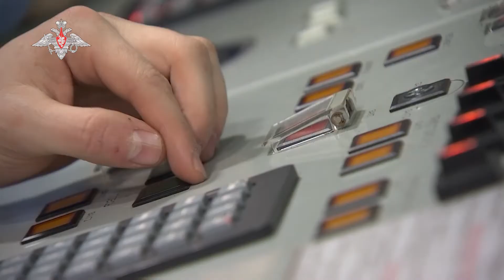Exercice stratégique du 19 février 2022 : missile Kalibr sur sous-marin d'attaque Kilo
Dans le cadre de l'exercice des forces stratégiques russes mené le 19 février 2022 sous la supervision de Vladimir Poutine, sur fond de crise russo-ukrainienne, cette vidéo du ministère russe de la Défense montre le tir d'un missile de croisière Kalibr à partir d'un sous-marin d'attaque de classe Kilo en mer Noire.